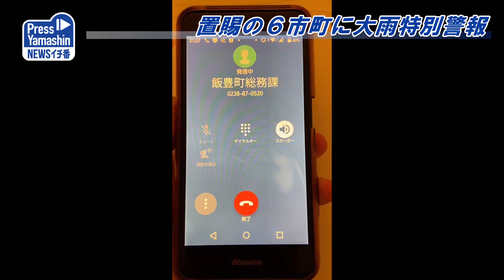置賜の６市町に大雨特別警報 長井市、小国町